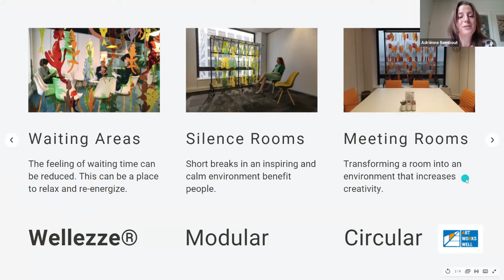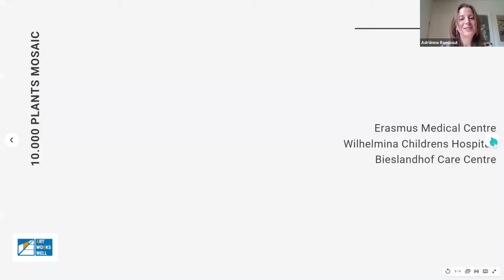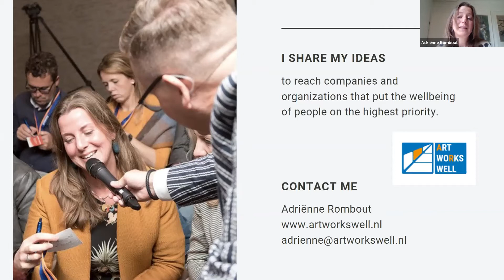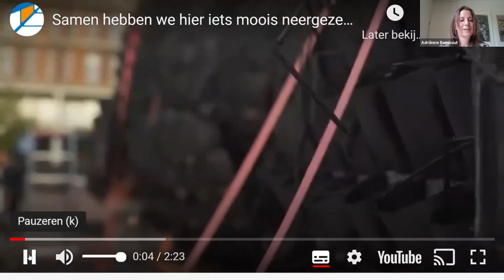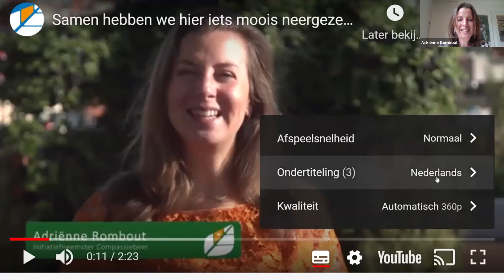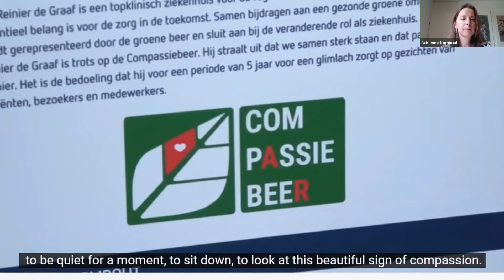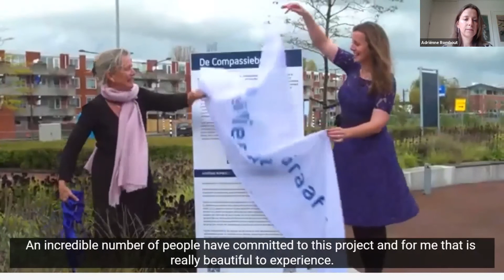Inspirational Start Up and Founder Stories: Adrienne Rombout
Hear from Adriënne Rombout, Community artist and founder of Art Works Well. Adrienne talks about how she gets satisfaction from creating art installations that make people relax.